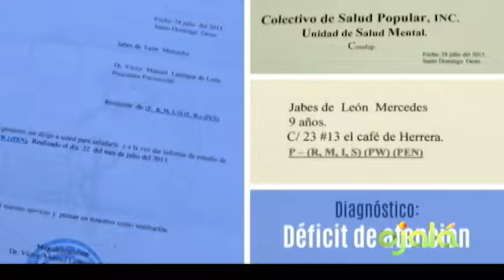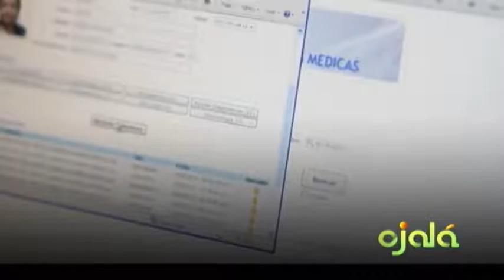Ojalá | Comentarios | 07-11-16 | Canal 4RD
Ramón Tejeda Read, Guillermo Ricart Calventi y Francis Jorge, hablan sobre el proceso electoral de los Estados Unidos.